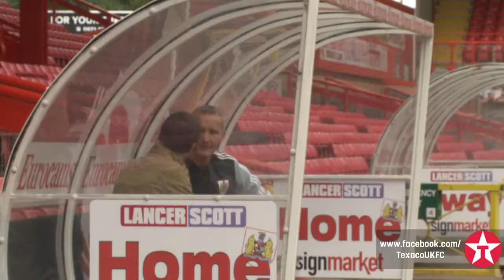Ask The Boss with ex Bristol City boss Keith Millen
The former Bristol City centre back was manager of City when Fenners came to call. He also played for Brentford and Watford in a career of more than 500 appearances spanning over two decades. Keith answered your questions and talked about Wham, Twitter and Only Fools and Horses amongst other things. For more videos, competitions and banter check out